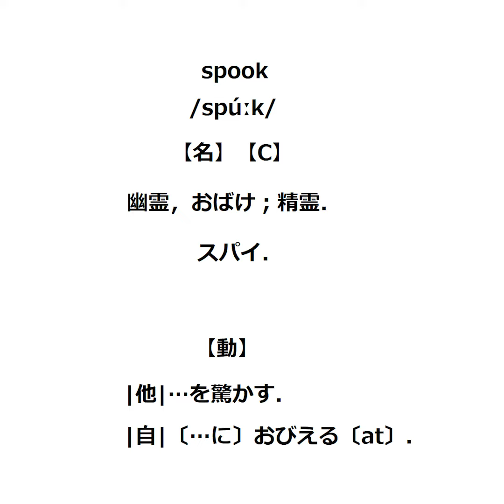spookの覚え方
究極の英単語のレベル11に乗ってるよ。specterで幽霊の方が日本人にはなじみがあるかも。暴走族の名前で八王子スペクターって有名だよね。